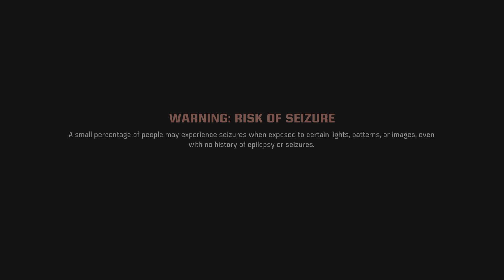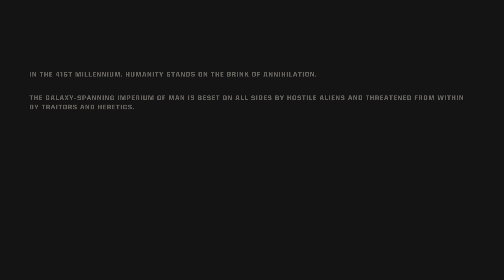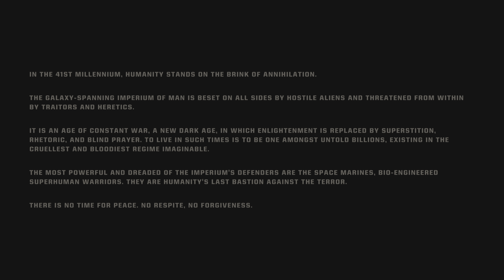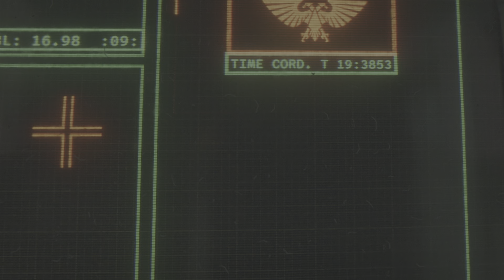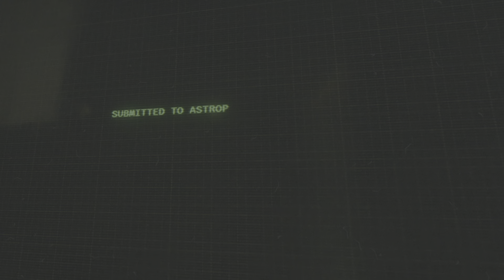The death of Titu. The angle of death for one man.